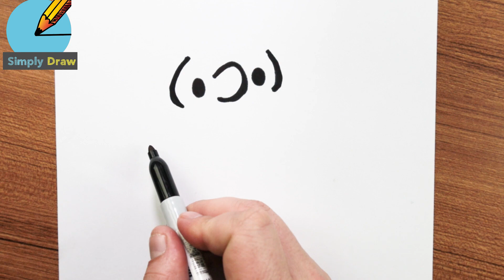snoppy face drawing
let's draw and paint | simple drawings | Simply draw | Kawaii Drawings | Easy Drawings for Beginners | Basic Drawing ideas | Sketch Ideas for Kids

Drawing materials : Marker Pen ||  felt-tip pen or any pen, White Paper, Color pencil

Hi Friends